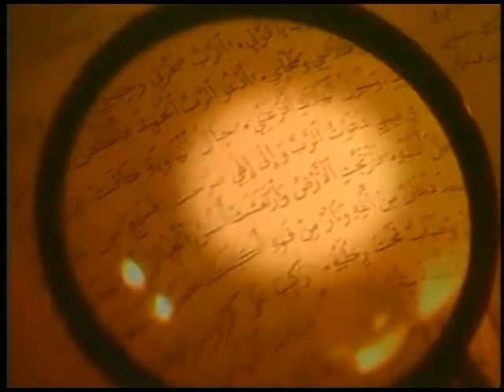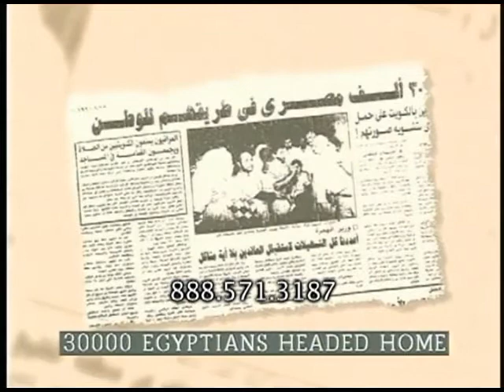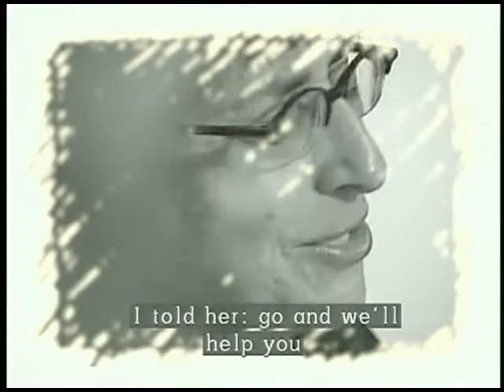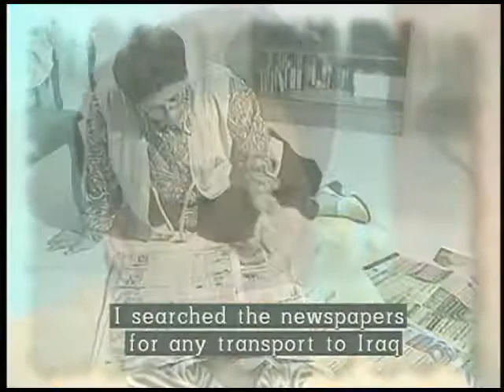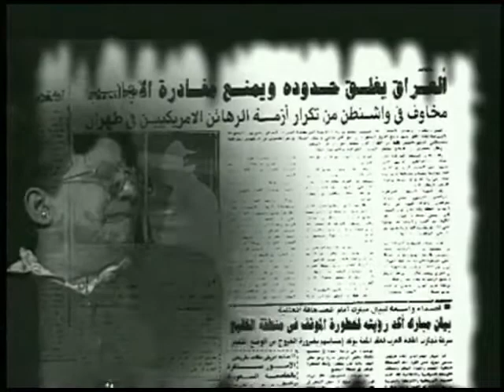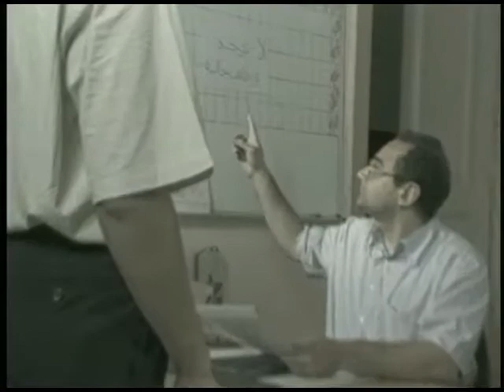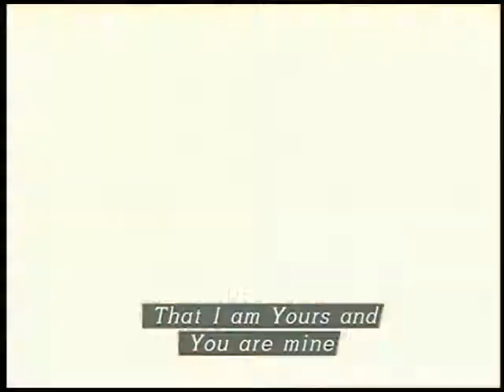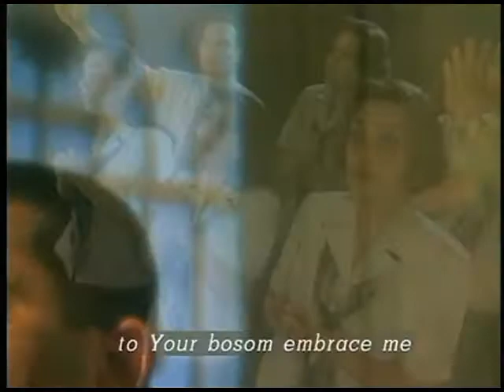The Power of Prayer - #132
Diwaniya for Women talks about every day issues that Arab women go through. We have shows that cover a wide range of subjects and topics. The word Diwaniya comes from the word “Divan” in Turkish and “Diwan” in Arabic, and it means a “living room sitting" - the idea is of men gathering in a living room to fellowship over tea and coffee. The word “Diwaniya” is the feminine form, that has never been used (for women) only men can be in the Diwan gathering.

In this episode we talk about the power of prayer. What is prayer? Prayer can be described as communicating a need or communication with God. Prayer is a vehicle to develop our relationship with God. We discuss the power and function of prayer.